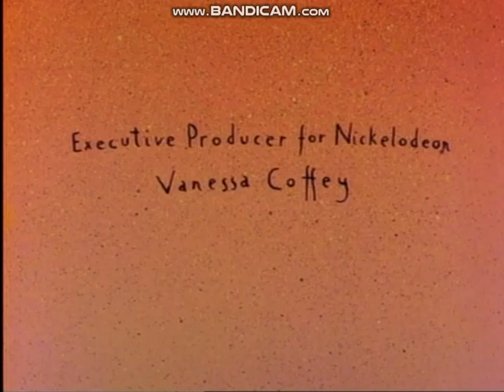Nickelodeon (1990) Logo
As Taken From The Rugrats Pilot Episode:"Tommy Pickles vs. the Great White Thing".